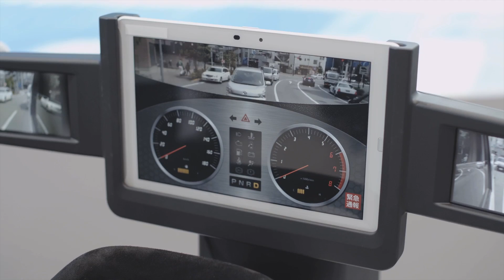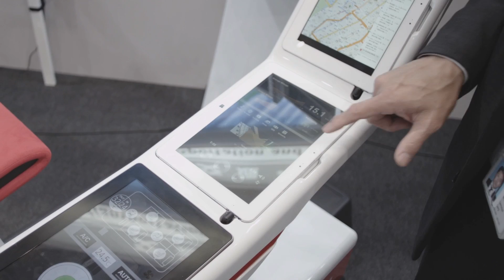【モビリティ】注目のデモンストレーション "Vehicle ICT"【FUJITSU JOURNAL（富士通ジャーナル）】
東京・有楽町にある東京国際フォーラムにおいて、2014年5月15日 木曜日、16日 金曜日の2日間にわたり、富士通最大のイベントである「富士通フォーラム2014 東京」を開催しました。展示ホールでは、「ソーシャルイノベーション」「ビジネスイノベーション」「イノベーションを支えるICT」の3つのゾーン計72のデモンストレーションでお客様をお迎えしました。
その中から今回は、「Vehicle ICT（ビークル ICT）」をご紹介します。